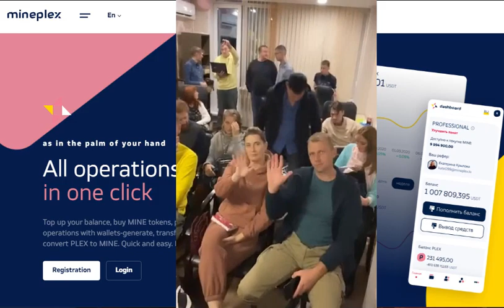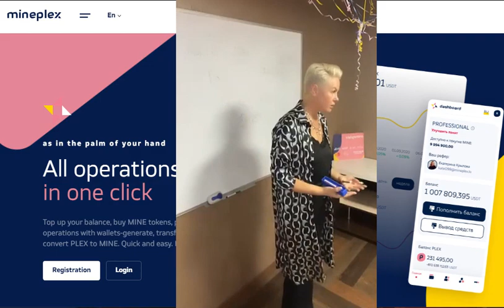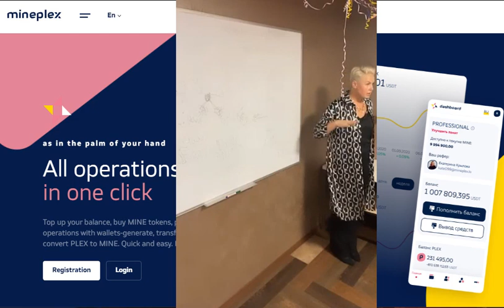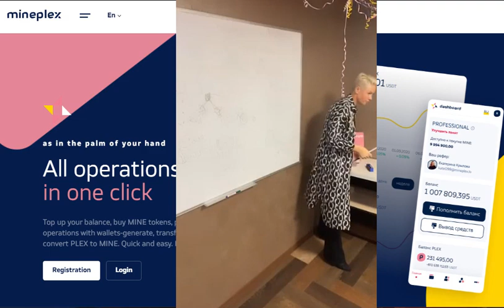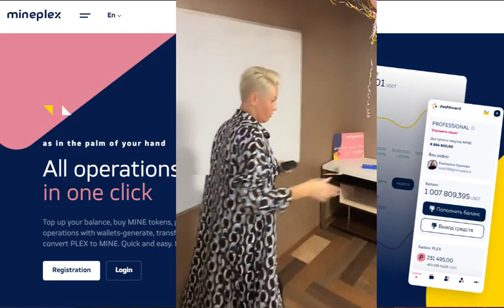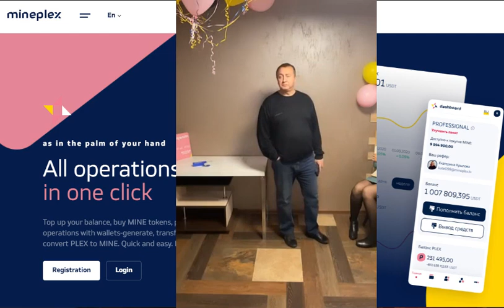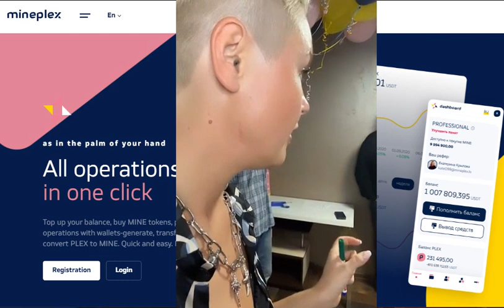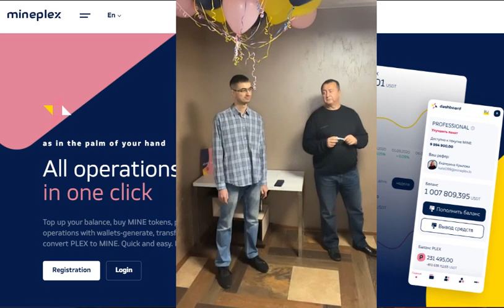29/10/2021 MinePlex вебинар для партнеров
✅Продуктом MinePlex будет являться криптокарта и последующие полноценные банковские услуги. То есть не это просто токены, на росте которых можно заработать и не очередное приложение для конвертации. Криптокарта является реальным продуктом, который сможет решить одну из главных проблемы пользователей криптовалюты - возможность ее тратить наряду с фиатом.

Добро пожаловать в мир блокчейна!

⚡Мобильный криптобанк
MinePlex Banking – это надежный мобильный криптобанк с расчетным счетом и классическими платежными транзакциями. Он находится в вашем мобильном телефоне и работает 24/7. Благодаря технологии блокчейн и использованию смарт-контрактов, банковские переводы производятся быстро и безопасно.

💎 "MinePlex Banking"  💲💲💲
Оплачивайте любые покупки по всему миру.
Снять наличные в банкомате.
Используйте криптовалюту везде, где работают платежные системы Visa и Mastercard.